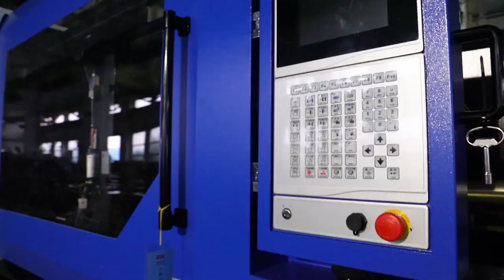HAIDA HD450L 450 Tonnage Servo Motor Injection Molding Machine